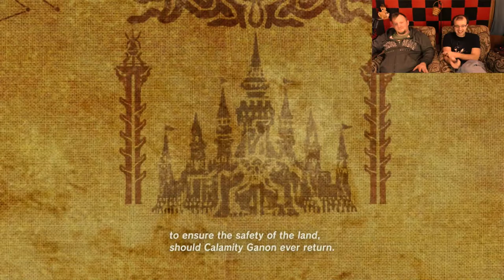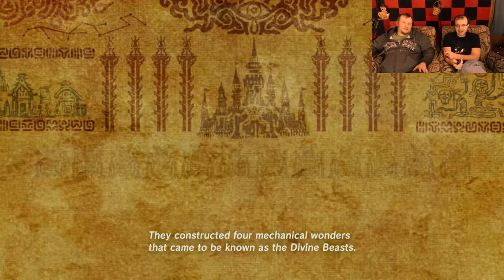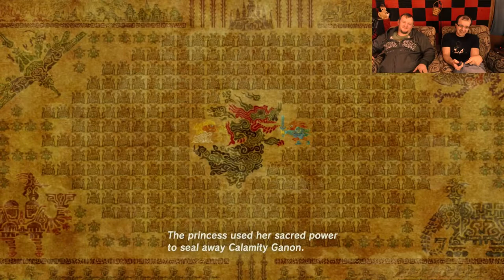Zelda BotW: No BAGEL! - Part 11 - HBG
Teleporting poultry!

Various contacts!